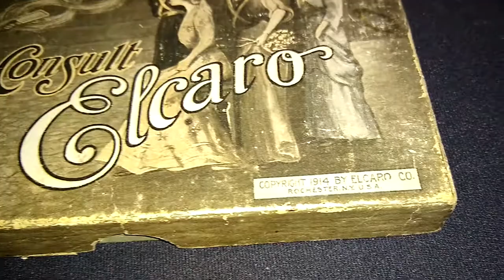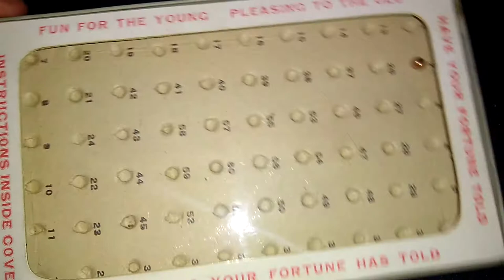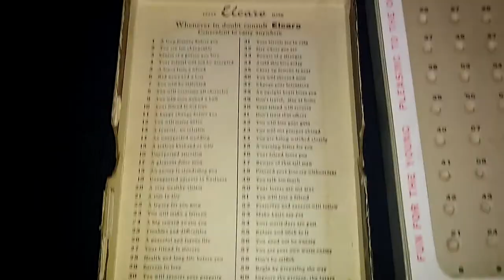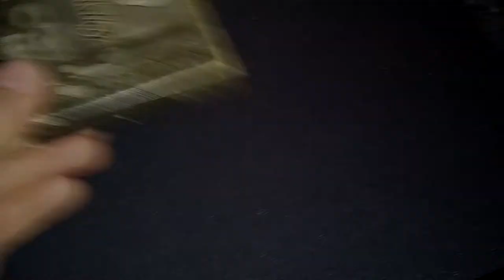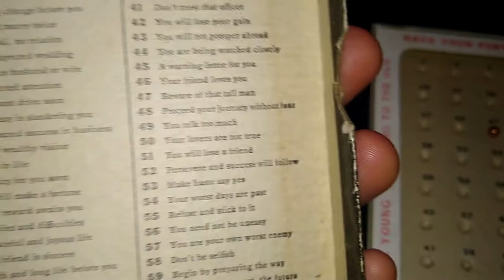Consult Elcaro Vintage Fortune Telling Game 1914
So here is a little look at an old fortune telling game I picked up recently. My guess is Elcaro Co. was created just to release this game or was a smaller subsidiary of a larger company who perhaps didn't want to associate their name with spiritualistic themes.

I mention in the video this being a predecessor to the magic 8 ball.
If Elcaro had any influence on the designer of the magic 8 ball no one knows.
The magic 8 ball was created by Albert Carter on influence from a device his Clairvoyant mother would use during psychic readings. He originally named the item the Syco-Seer in the 1940's. It wasn't until the 1950's and a partnership with the Brunswick Billiard company that the magic 8 ball that we all know today was created.
Thanks for looking and Enjoy!